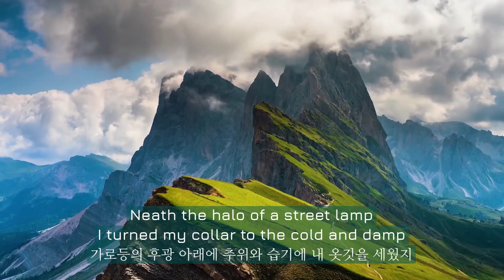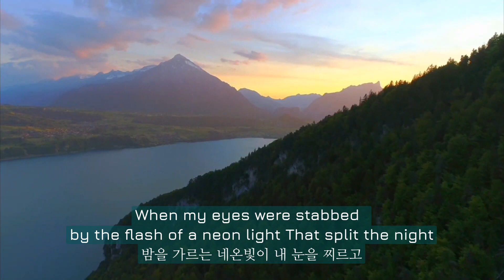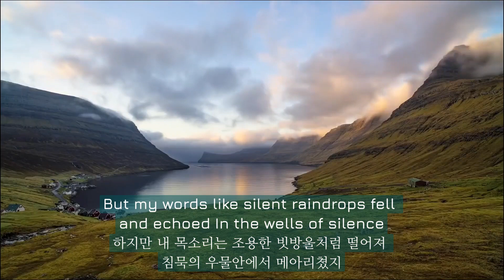The Sound Of Silence - Simon & Garfunkel(1968)|Lyrics|한글자막|"졸업"OST 🌹🌸🍸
Left its seeds
while I was sleeping
And the vision
that was planted in my brain
Still remains
Within the sound of silence
In restless dreams
I walked alone
I turned my collar
to the cold and damp
Fools said I
You do not know silence
like a cancer grows
Hear my words
that I might teach you
Take my arms
that I might reach you
But my words like silent raindrops
fell and echoed
In the wells of silence
And the sign flashed out
its warning
And whispered
in the sound of silence

☆해석에 있어 주관적일 수 있습니다.☕️